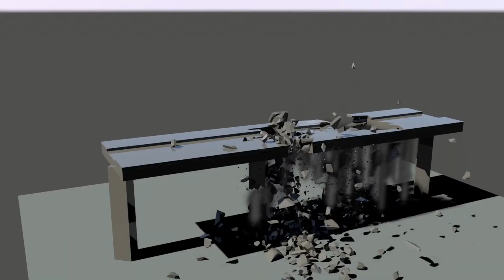ShowReel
Everything i done past month and that's when I started using C4D for the first time enjoy